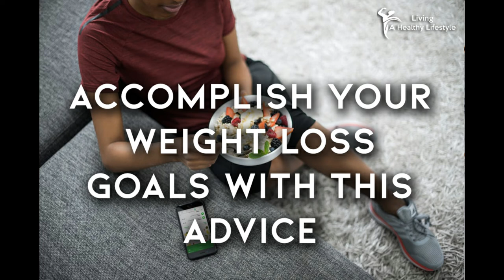Accomplish Your Weight Loss Goals With This Advice